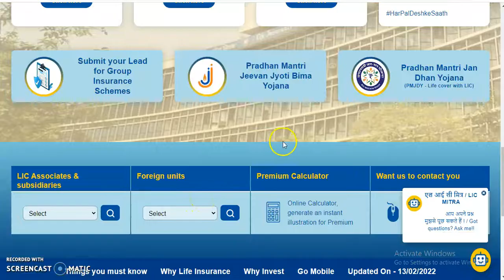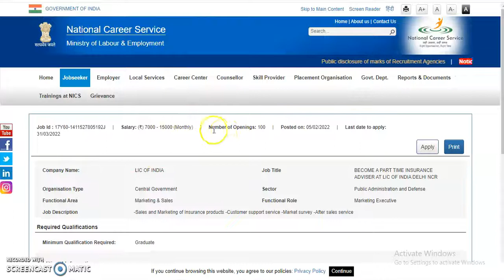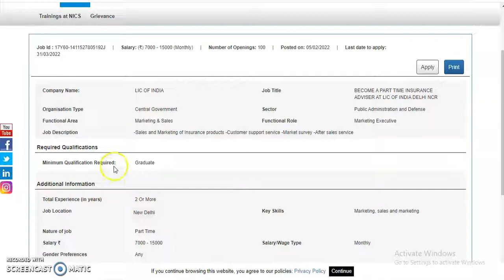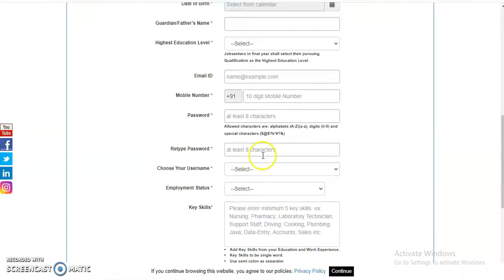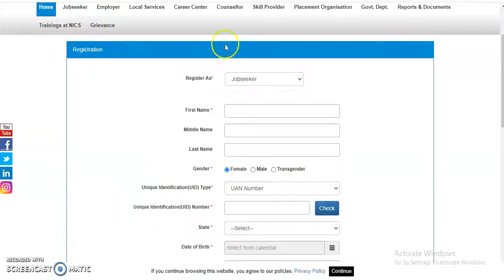NCS LIC Recruitment 2022 | Apply Online 100 Advisor Vacancies | Mind Talk 2.0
NCS LIC Recruitment 2022 Apply Online 100 Advisor Vacancies: Life Insurance Corporation of India (LIC) has released the latest vacancy notification for 100 Advisor vacancies. Interested applicants can apply for NCS LIC Recruitment 2022 on or before 31 March 2022.